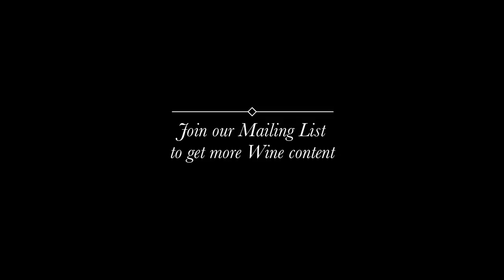Grape Escapes Episode 8: Wines To Enjoy With Friends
Now that Phase 2 is here and you can finally invite a few of your friends over, why not grab a fantastic bottle of wine to share?

In episode 8, join Fiona Stephens, Cold Storage’s wine expert, as she gives her recommendations on wines that’ll suit every taste palate. from now till 2nd July!

Got some questions for Fiona? Also, join Cold Storage's Wine Collective mailing list for more insider info, exclusive offers and wine tips